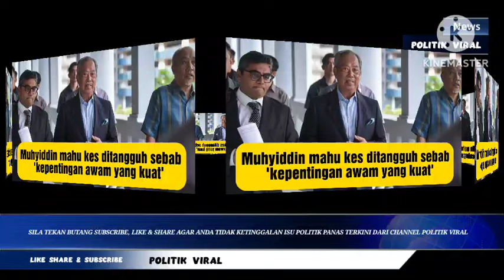MEMALUKAN !! MUHYIDDIN KANTOI MENIPU DI MAHKAMAH !!